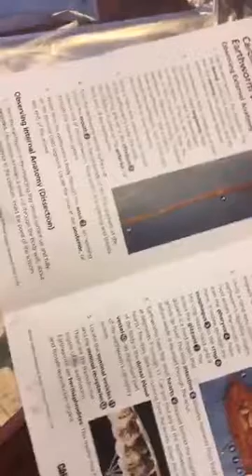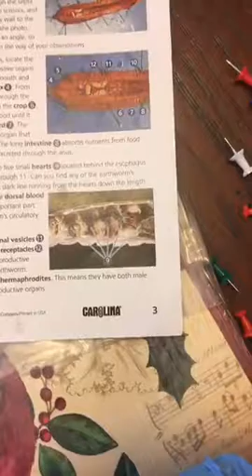Earthworm Dissection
We use a dissection kit from Carolina Biological Supply Company to try our hand at some dissections.